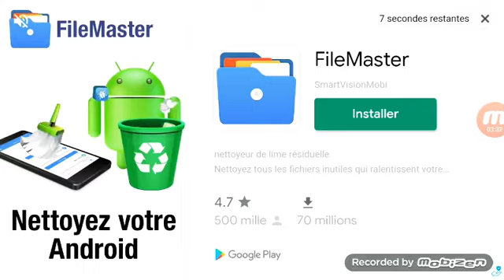zakaria eluoraoui DREAM FC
zakaria